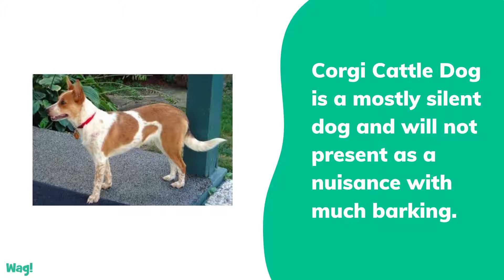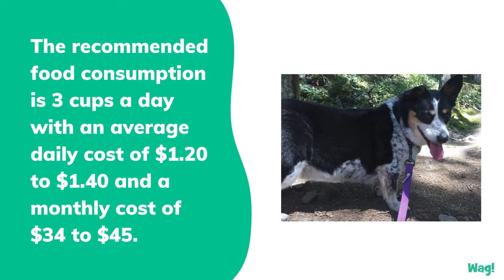Corgi Cattle Dog | Wag!